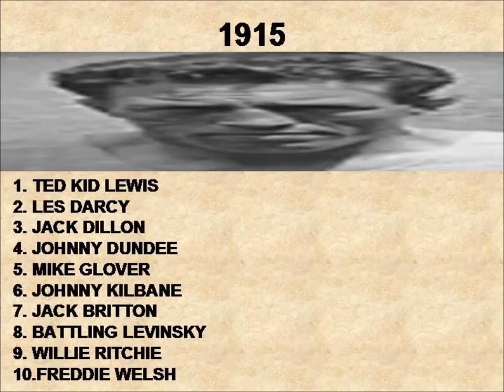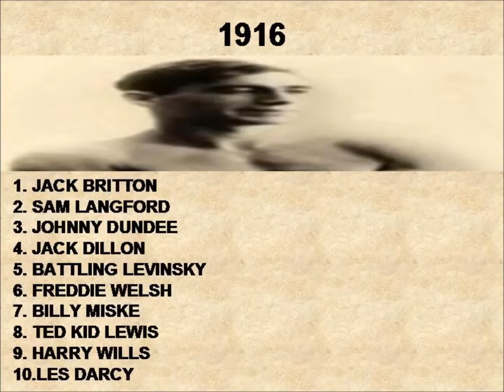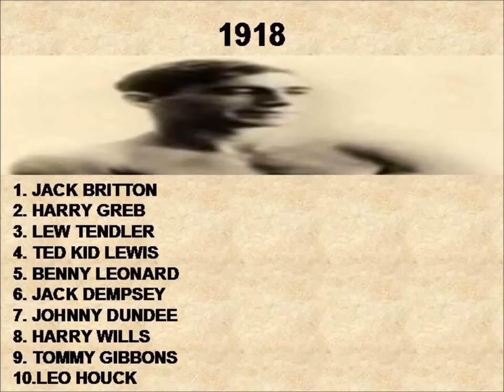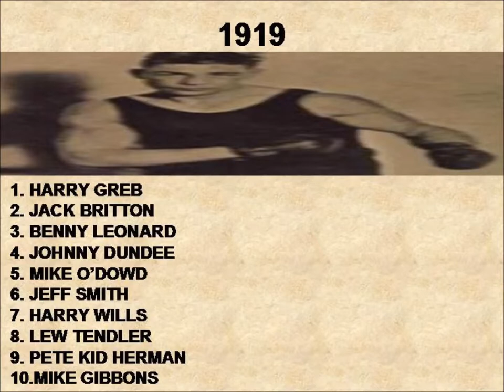BOXING LIBRARIAN P4P RANKINGS 1915 1919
PART 4 OF MY 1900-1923 P4P RANKINGS